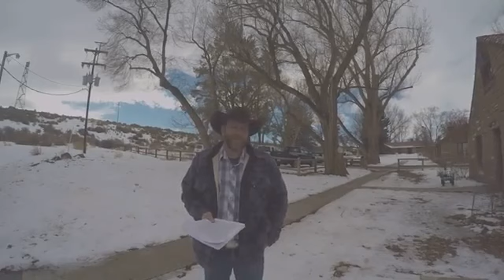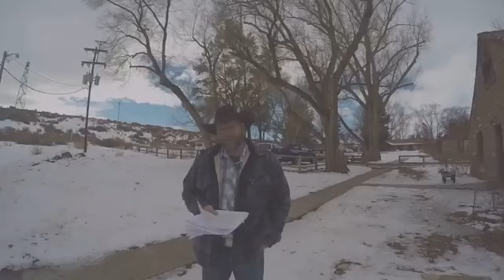† Ammon Bundy ~ God is bringing the right people Burns Oregon January 14th 2016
Just wanted to post this for the 2 yr mark of Burns Oregon. Thank you for your stand.
Special thanks to Valley Forge Network for saving these great interviews
January 14th, 2016 (Thursday)
Burns Oregon Update from Ammon Bundy